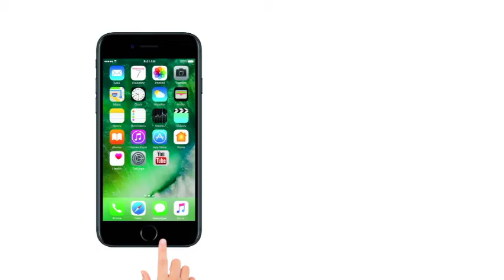Hindi Afternoon News Bulletin | हिंदी समाचार बुलेटिन - May 13, 2018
एग्जिट पोल से गदगद बीजेपी के लिए झटकाः जेडीएस ने कहा- नहीं जाएंगे कमल के साथ, कांग्रेस को खुद बढ़ाना होगा हाथ
BJP सांसद सावित्रीबाई ने SC पर निशाना, कहा- आरक्षण खत्म हुआ तो बहुजन समाज के अधिकार खत्म हो जाएंगे
फ्रांसः 'अल्लाहु अकबर' चीखते दहशतगर्द ने मचाई तबाही, 2 की मौत